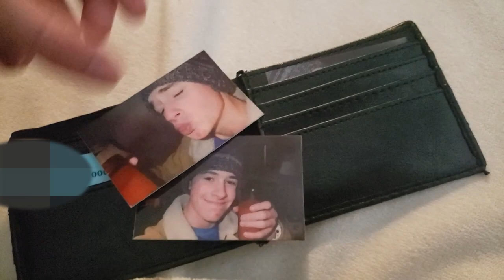~Milk~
Comment, It means more than milk does to me!